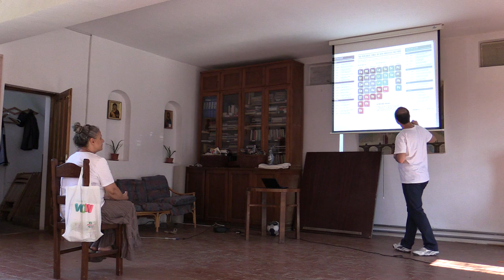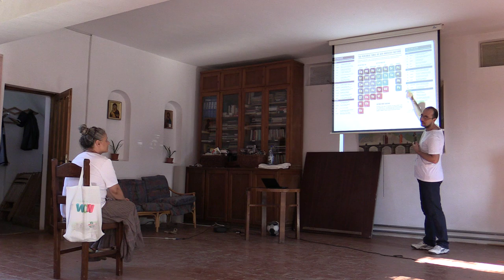Conferinta prezentare la biserica 11mai.ro, Paraclisul Agronomic - 20130803165502